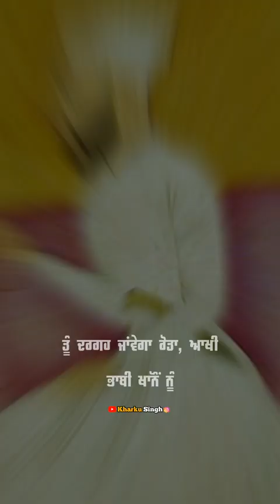Baba Garja Singh Baba Bota Singh